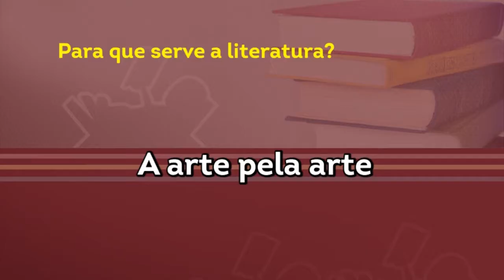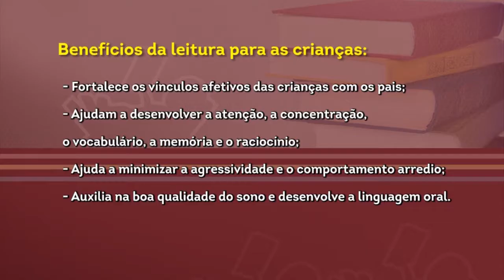Bate-Papo das 6 27 08 2019